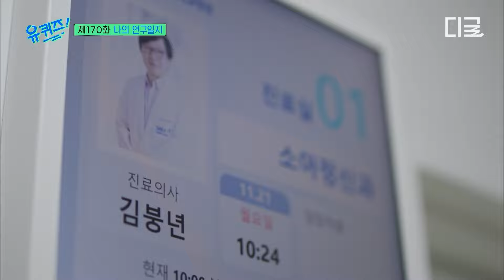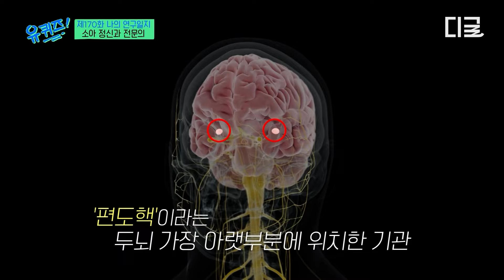[유퀴즈온더블럭] 혹시 나도 성인 ADHD인 거 아냐?!🤔 국내 최고 소아 정신과 전문의가 ADHD에 대해서 쉽고 확실하게 말해드립니다☺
〈유퀴즈 온더블럭〉 매주 수 저녁 8시 45분 tvN에서!